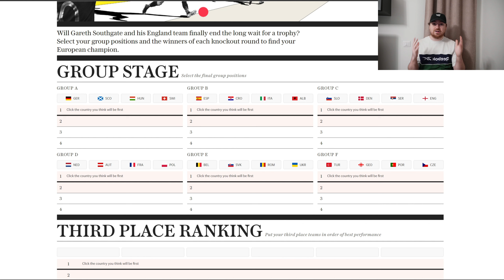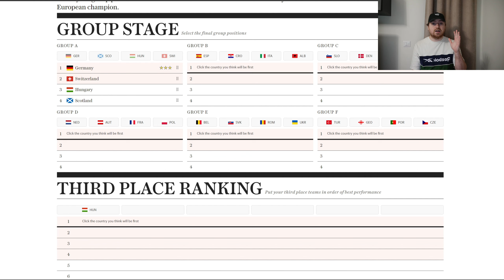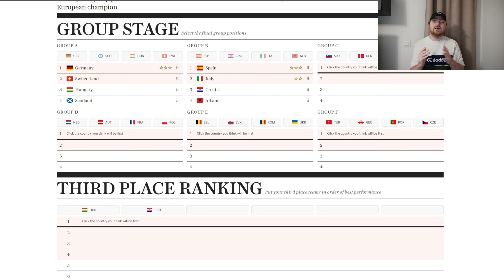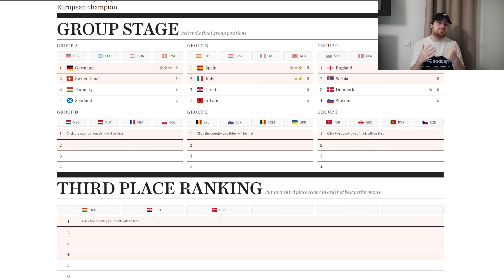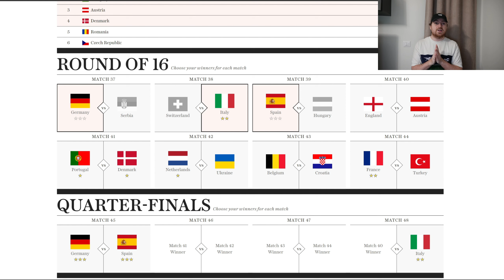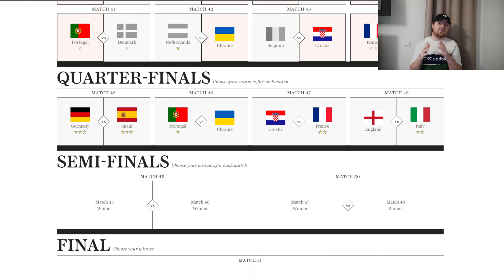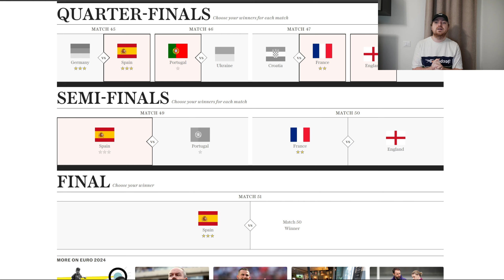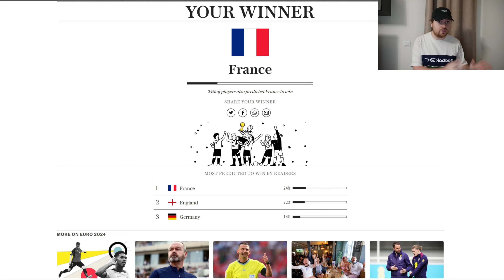My EURO 2024 Prediction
This is a EURO 2024 Predictions video. Who I think will qualify from the group stages, and so on until the final + including the winner.

Teams that qualified to EURO 2024:
Albania
Austria
Belgium
Croatia
Czechia
Denmark
England
France
Georgia
Germany
Hungary
Italy
Netherlands
Poland
Portugal
Romania
Scotland
Serbia
Slovakia
Slovenia
Spain
Switzerland
Türki̇ye
Ukraine